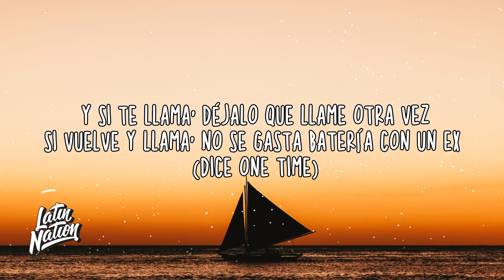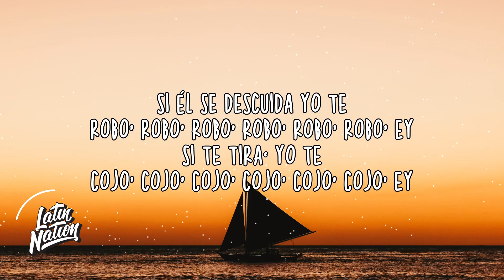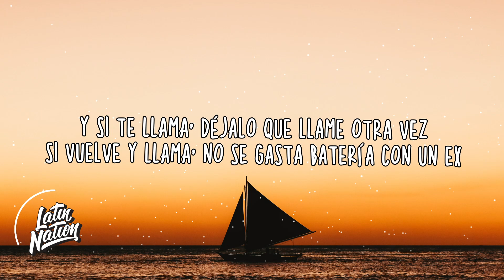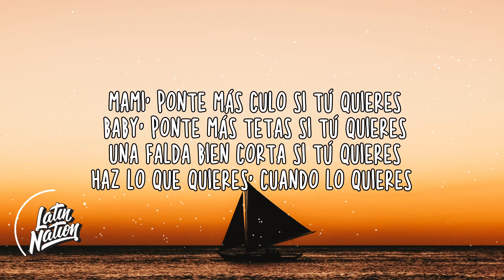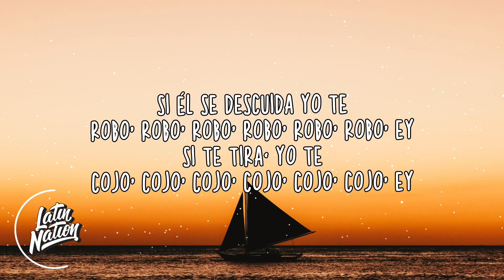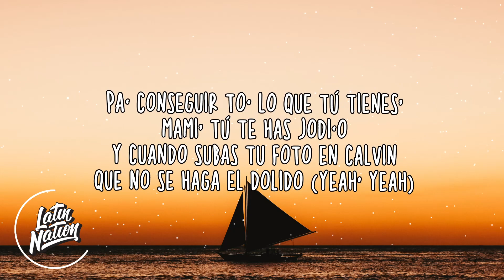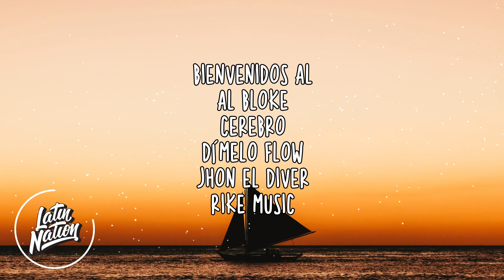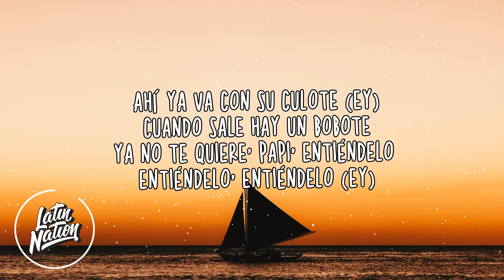Sech - Noche De Teteo (Lyrics/Letra)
Sech - Noche De Teteo